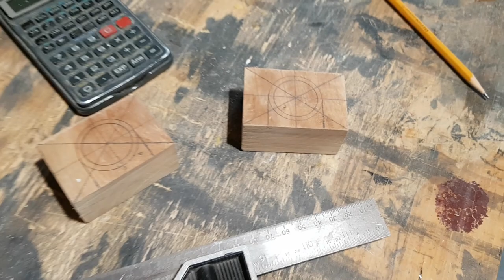Carving a Dragon Walking Stick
Welcome! Can't wait to show you my latest walking stick carving. Added a beautiful hand carved dragon with a bit of cherry and a dark main stick. This one took a bit more time than the usual walking sticks but it came out perfect. I will show you the steps I took from laying out the pattern, cutting it with a jigsaw to hand carving the design. Combining the cherry transition pieces and finishing it all off with teak oil. Hope you enjoy the video and let me know what you thing of this one.